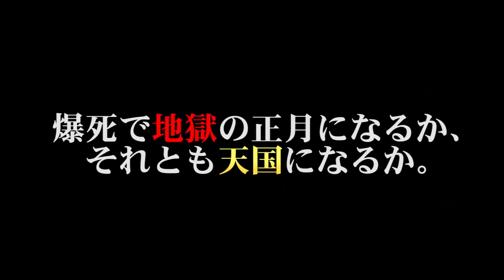【プロスピA】ついに明日登場！？超激アツOB第3弾選手はこうなる！？年末年始激戦必至のラインナップ予想！【プロ野球スピリッツA】【CLAY】#757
メンバー特典↓
・YouTube Live（生放送）でのアカウント名の色が変わり、コメが拾われやすくなる
・概要欄記載
・メンバー限定配信（今後予定）
・限定グッズ製作（今後予定）
等今後も様々な特典をご用意致します。

2018年10月より、グッズの販売が開始となりました！